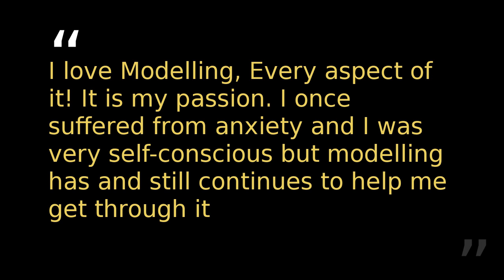Leanne Farrelly sets the temperature soaring with her bold bikini pics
Irish Model Leanne Farrelly  wins the tag of the bikini queen hands down.